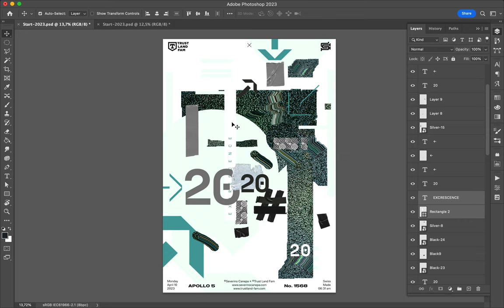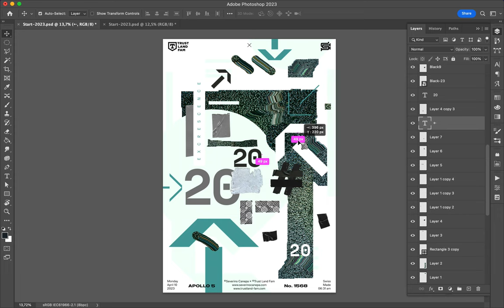Poster Speed Art 1568 Excrescence 20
The last creation of the mini-series.